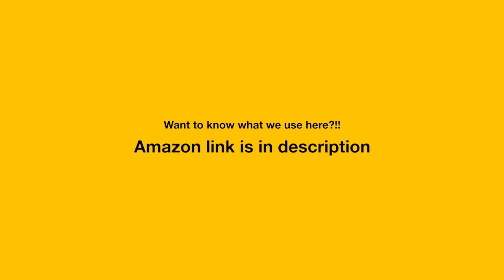Turkish Kebab(Shish Kebab), Recipe in Malayalam under 2 min.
മട്ടൺ, ചിക്കൻ, ബീഫ് അങ്ങനെ ഏതു വച്ചും നമുക്ക് ഈ കബാബ് ഉണ്ടാക്കാം. ശിശ് കബാബ് ഒരു തുർക്കി വിഭവമാണെങ്കിലും ഞാനിവിടെ എനിക്ക് ലഭ്യമായ സാധനങ്ങൾ വച്ച് ഒരു സിമ്പിൾ തുർക്കി കബാബ് ഉണ്ടാക്കാനുള്ള ശ്രമത്തിലാണ്.
Song: Apolllo
Kitchen Essential We used
Hand Blender
Prestige stove;
Gears
About aaHarem